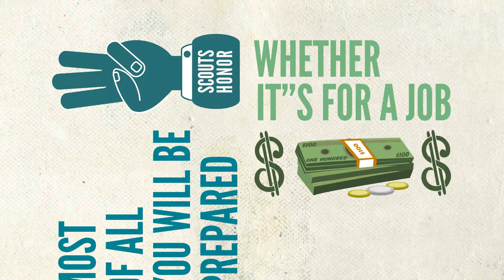Missouri State University Art & Design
Promotional video for Missouri State University's Art & Design Department. For recruitment purposes, specifically highschool age group.